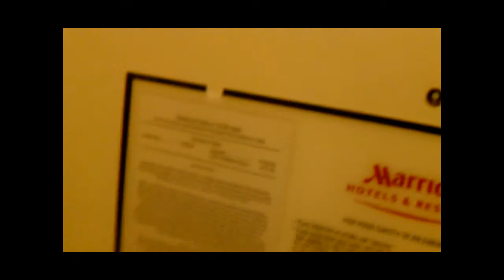Day one of the trip to Pittsburgh with the Tulsa Talons